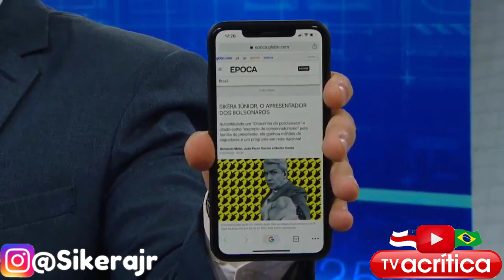''SIKÊRA JÚNIOR, O APRESENTADOR DOS BOLSONAROS''